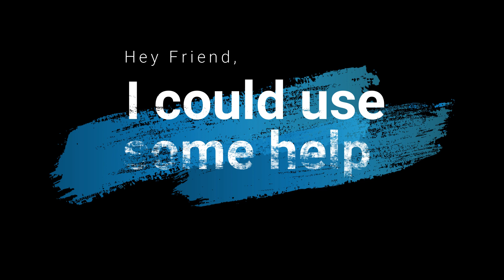Almost Blue featuring Kurt Thompson: Watch full 5 minute video by becoming a patron!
This is my final recording for both trumpet and video. Now, it will go to the mixologists and get a good helping dose of studio magic!

Two things happen when you do the above:
1. You will deeply enjoy and become quite chill listening to this song.
2. You will be supporting my musical efforts, my channel, this site and help raise the quality of all of it.
Kurt Thompson 🎺🎼🎵